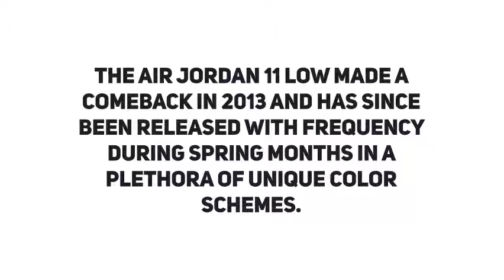NIKE AIR Jordan 11 Retro Low Mens Concord 528895 153 White Black Dark Concord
View more information on this Nike Air Jordan Low product and more

The Air Jordan 11 Low is a low-top version of the Air Jordan 11. The Air Jordan 11 IE Low is the only original low-top version of the model; patent-leather versions first released in 2001.

Michael Jordan actually wore PEs of the Air Jordan 11 Low in 1996, but they never released to the public. The Air Jordan 11 Low made a comeback in 2013 and has since been released with frequency during Spring months in a plethora of unique color schemes.